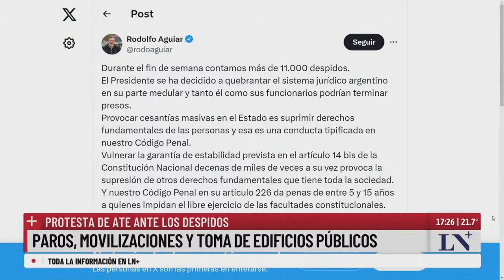ATE amenaza con ocupar ministerios en forma de protesta tras los despidos